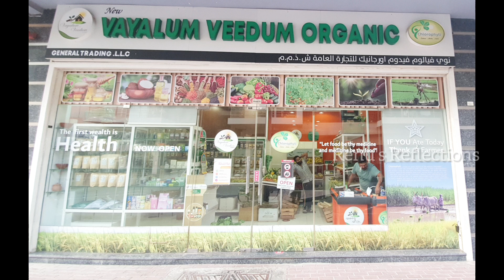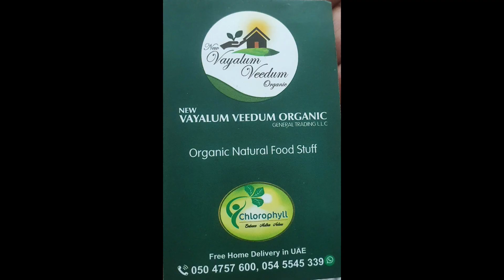Vayalum Veedum Organic |നാടൻ പച്ചക്കറികൾ കിട്ടാൻ ഇനി നാട്ടിൽ നിന്നും ആരെയും കാത്തിരിക്കേണ്ട 👌🏻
Fresh Vegetables, Organic Fruits, Fresh Fruits, Organic Vegetables, Retailers of Kitchen Herbs, Retailers of Fruits, Retailers of Vegetables, Retailers of Spices